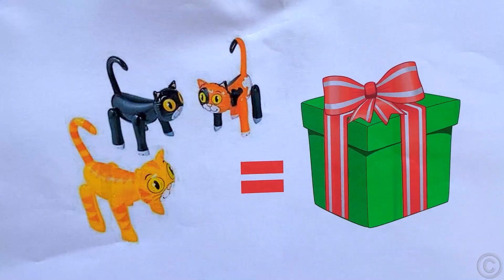Nastya e suo padre si perdono in un misterioso labirinto di Halloween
Nastya e papà hanno una misteriosa avventura per trovare i gattini. Nastya e papà entrano in un labirinto di Halloween dove devono trovare tre gattini. Nastya e papà si perdono in un misterioso labirinto di Halloween pieno di sorprese. Nuova storia di avventura di Halloween per bambini.